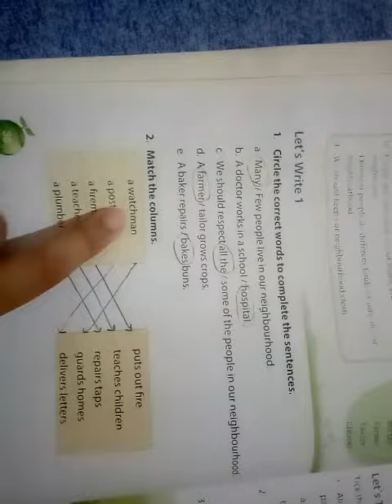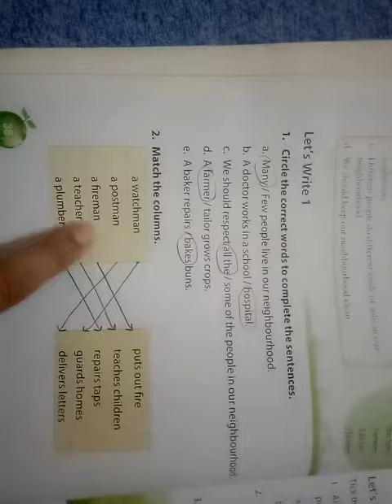science class 1st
exercise chapter 6 'Our Neighborhood'